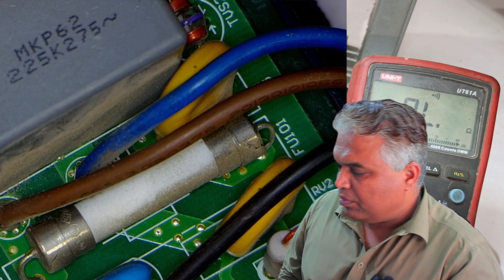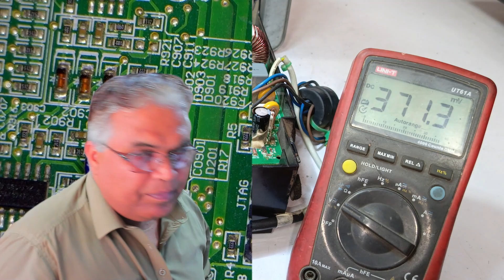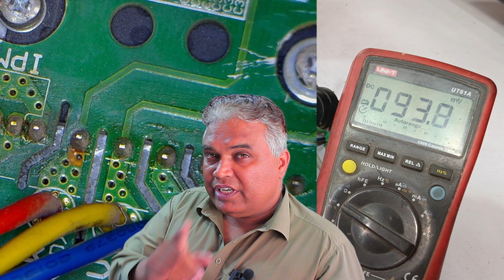What's Causing the Gree AC E6 Error? The Surprising Repair!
In this video, we uncover the real reason behind the Gree Inverter AC E6 Error, which is often misdiagnosed as a communication issue between the indoor and outdoor units. Through a detailed step-by-step troubleshooting process, we inspect crucial components such as the outdoor PCB, fuse, IPM, IGBT, and high-side circuit to reveal an unexpected cause of the E6 error. If you're struggling with this error on your Gree air conditioner, this video provides practical repair tips that can save you from expensive replacements. Presented in Hindi (हिंदी), this guide is perfect for anyone looking to understand and fix their inverter AC with confidence.